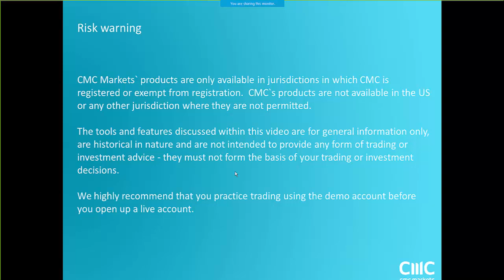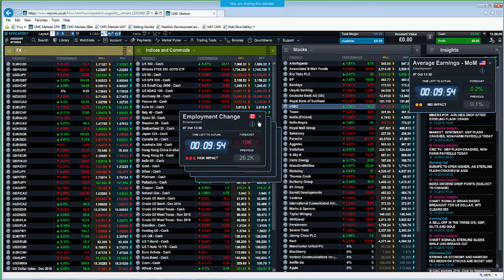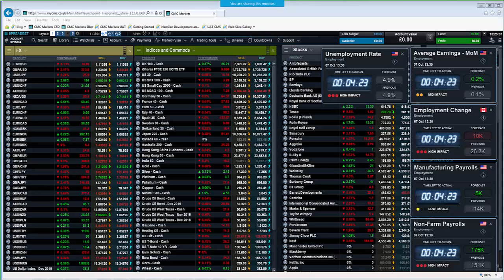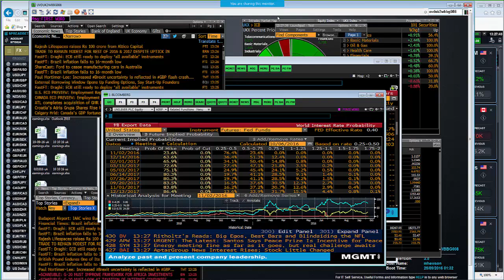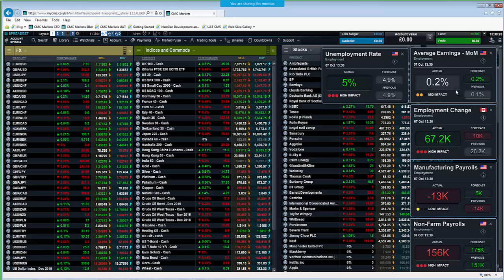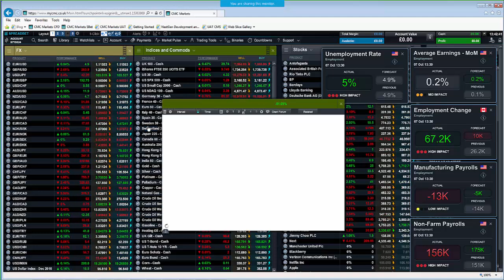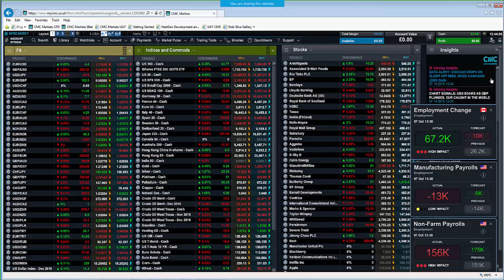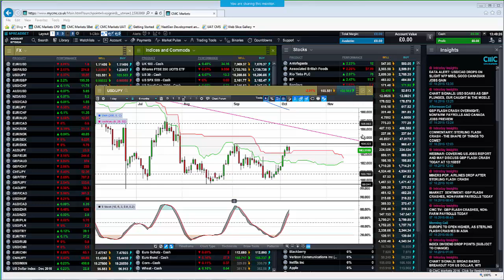US Non Farm Payrolls replay and GBP flash crash - 7th October 2016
A preview of today's US employment report, and a look back at the Asia crash in the pound sterling.